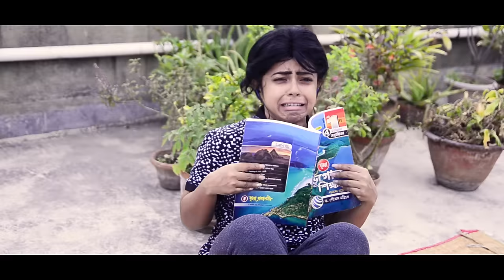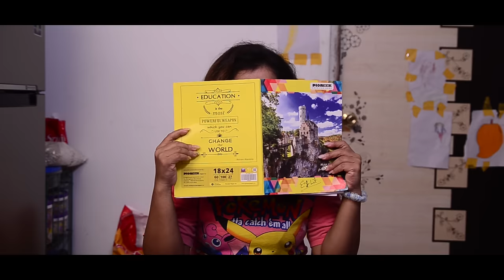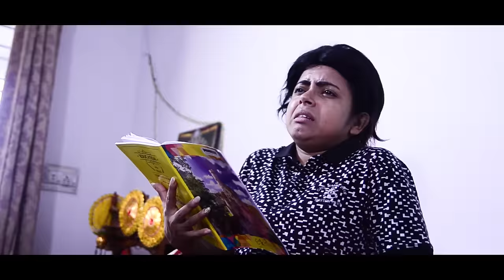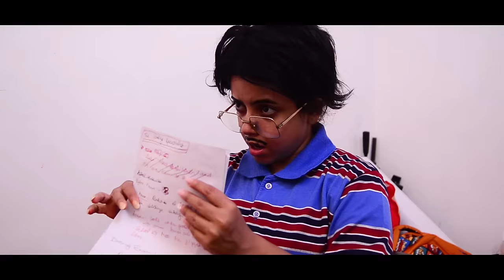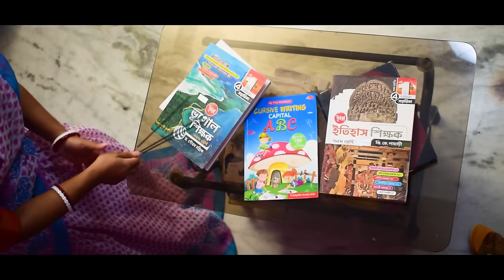পরীক্ষার সময় মা-বাবা। Indian parents during exam | Bengali comedy video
Indian parents during exam start reacting strange compared to other times. They are great, but somehow they change exactly during exam. Our lives become troubling and we find it difficult to breathe around our own people. However, we need to remember that they care for us and want our best!

Since board exams are almost here, this is a video to remind how much our parents love and irritate us.

If you like this video, then do not forget to -

To find my latest videos, use these hashtags

How is Saraswati Pujo Bengalis Valentines Day? feat The Bong Guy, DJ Bapon & Being Bong
Ek Din to Morei Jabo |এক দিন তো মরেই যাব |Facebook trend

Video assist: Arka Goswami